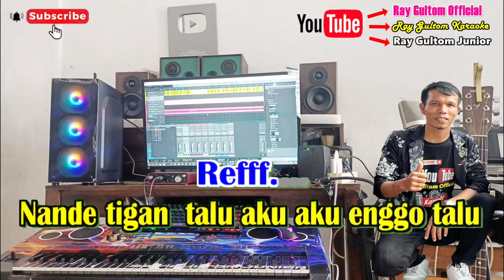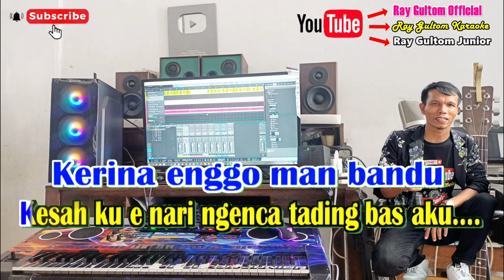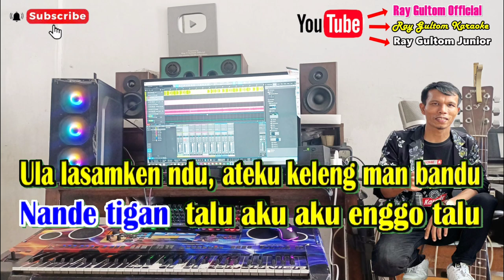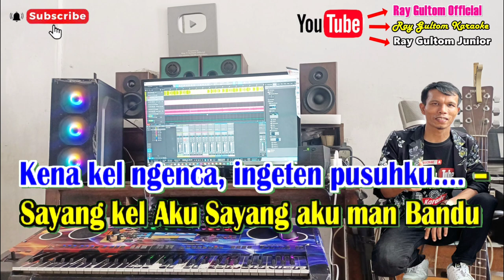SAYANG KEL AKU - KARAOKE LAGU KARO || NADA PRIA - CIS = DO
LIRIK SAYANG KEL AKU - LAGU KARO
Songwriter :  Ersada Sembiring

Maka enggo i teh ndu -
Lanai kel aku ngasup sirang ras kena -
Deher ndu e min ateku rusur - agi ku. –
Kerina enggo man bandu -
Kesah ku e nari ngenca tading bas aku. -
Em perbahan, jadina ateku kam... –
Sayang kel Aku Sayang aku man Bandu -
Kena kel Ngenca Ingeten Pusuhku. -
Reff.
Nande tigan - talu aku aku enggo talu -
Ula lasamken ndu, ateku keleng man bandu -
Morah ate, kai pe nindu labo ku togan -
Mbiar kel aku, lanai lit dalan ku atan... -